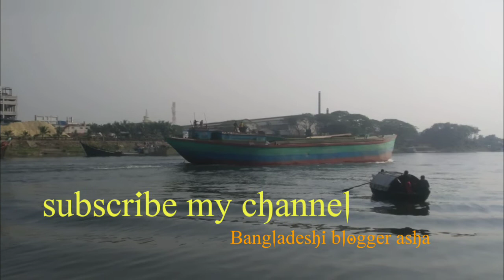Bangladeshibloggerasha.গ্রামের ছোট নদী কিছু দৃশ্য অপূর্ব সুন্দর ছোট নদী।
গ্রামের ছোট নদী দৃশ্য অপূর্ব সুন্দর

ঢাকার বাইরে গ্রামের ছোট নদী দেখতে অনেক ভালোবাসি অপূর্ব সুন্দর নিজের চোখে না দেখলে বিশ্বাসই হয় না নদী দেখলেই মনে হয় মনটা অনেক শান্তি আমার এই ভিডিওটি আপনাদের কাছে অবশ্যই ভালো লাগবে নদী দেখতে কে না ভালোবাসে।